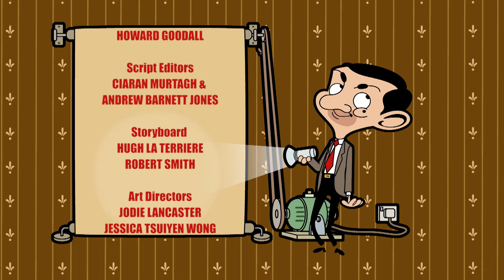स्क्रैपर सफ़ाई करता है | मिस्टर बीन एनिमेटेड | पूर्ण एपिसोड | मिस्टर बीन हिंदी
इरमा एक रोमांटिक ब्रेक चाहता है; बीन नहीं करता. यह बहुत महंगा है।

 मिस्टर बीन इंडिया में आपका स्वागत है